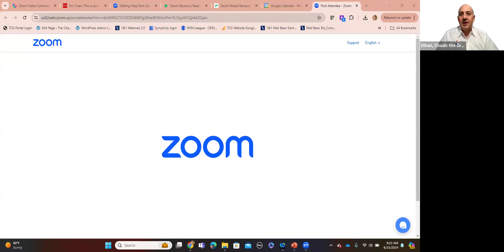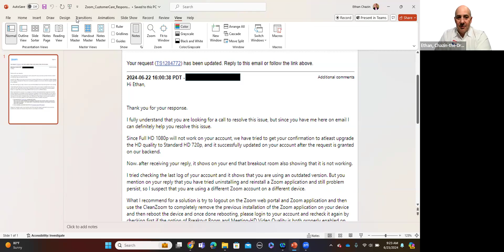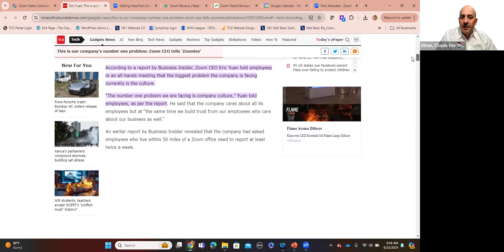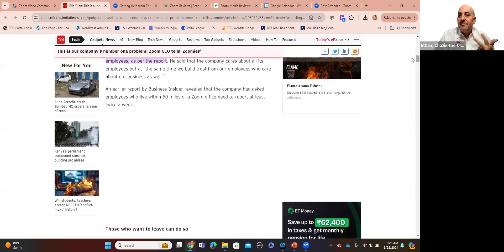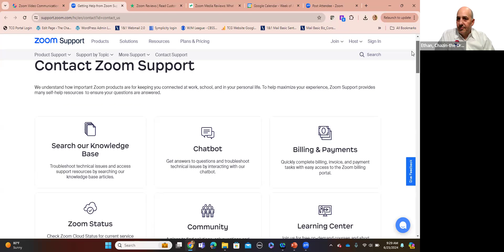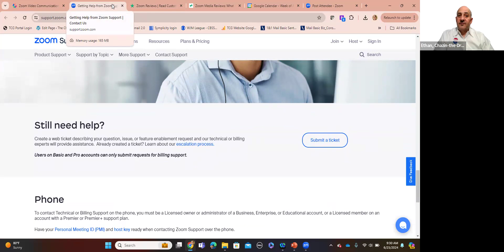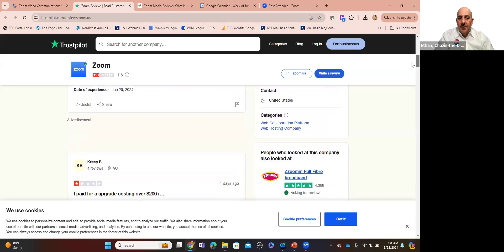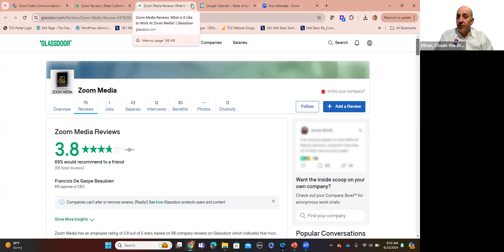Zoom's Post-Covid Culture, Client Service Issues. June 25, 2024.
My experience attempting to resolve technical issues with my Zoom account led me to explore the culture at Zoom, and found it lacking.